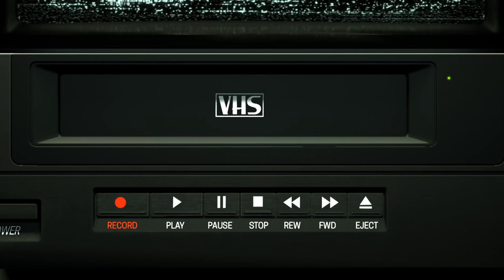Bandaid Brigade - Holding Steady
Video by Kevin Lee Kirchner

Lyrics:
Wait the menace at the mantle posed as fate
Heaven sent me cues to calibrate
The oasis in the desert of my soul
Won’t be controlled

Holding steady won’t make you ready for the atom bomb
Cloud confetti blessings blasting through the intercom

Ageless the devil at the doorstep is contagious
Peddling novellas missing pages
So the morals of our stories dim to gray

I gotta try to stay awake
Well That’s my problem
Don’t wanna overcomplicate
But that’s just who we are
I gotta sit and ruminate
Well how’d we get this far?

Opt to suffer it won’t make you tougher for catastrophe
There is no buffer
Believe